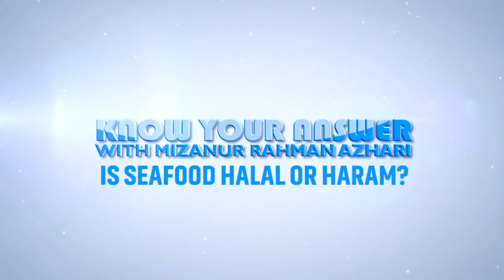Is Seafood Halal or Haram? | কোন খাবার খাওয়া হালাল এবং কোন খাবার খাওয়া হারাম | Mizanur Rahman Azhari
(সহিহ বুখারী-৩৪৬১)